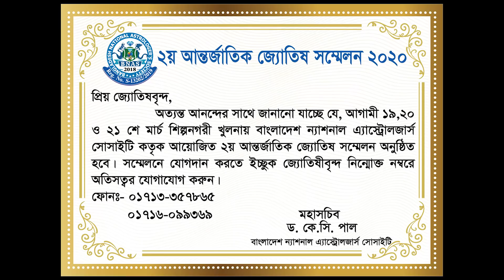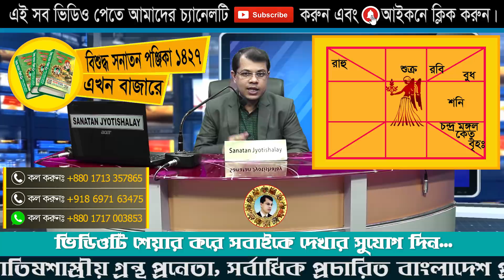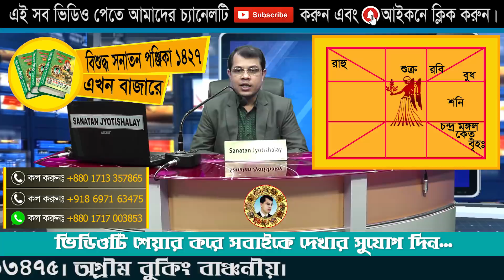১৭ ই মার্চ ২০২০ দেবগুরু বৃহস্পতির মকর রাশিতে গমন কোন রাশি অর্থ,সুনাম,যশ ও প্রতিষ্ঠার জোয়রে ভাসবেন।